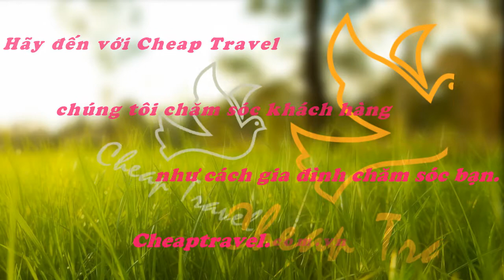Phụ Nữ Hòa Khương - Công ty TNHH TMDV Cheap Travel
WELCOME CHEAP TRAVEL

- - - - - - - - - - Chúng tôi chăm sóc khách hàng như cách gia đình chăm sóc bạn - - - - - - - - - -

☀ Bạn có muốn ghi lại những khoảnh khắc đáng nhớ sau mỗi chuyến đi ???
☀ Bạn có muốn 1 photographer để ghi lại từng khoảnh khắc đáng yêu cho chuyến đi du lịch của mình ???
☀ Và bạn có muốn 1 video như thế này hem nào ??? 😍 😍 😍 😍 😍 😍 😍 😍 😍 😍 😍 😍 😍 😍 😍 😍

👋.👋.👋.👋.👋.👋 Hãy để Cheap Travel cùng bạn trải nghiệm trên từng cung đường nhé.😜 😜 😜 😜 😜 😜 😜 😜 😜 😜

💑 Công ty TNHH TMDV Cheap Travel trân trọng cảm ơn Qúy anh chị Hội Phụ Nữ Xã Hòa Khương - Huyện Hòa Vang ( Đà Nẵng )  đã tin tưởng và đồng hành cùng Cheap Travel trong thời gian vừa qua.

CÔNG TY TNHH THƯƠNG MẠI DỊCH VỤ CHEAP TRAVEL
🏢 63 Phan Văn Định,Quận Liên Chiểu,TP.Đà Nẵng
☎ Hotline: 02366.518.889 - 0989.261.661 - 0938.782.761